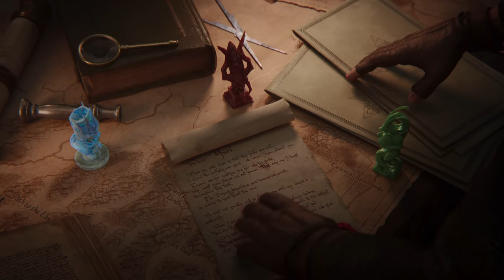Total War: WARHAMMER III Announce Trailer - Conquer Your Daemons | Coming 2022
In Total War: WARHAMMER III each choice you make will shape the reality-shattering conflict to come; from the mysterious Lands of the East to the daemon-infested Realms of Chaos. Will you conquer your daemons? Or command them? Coming 2022.